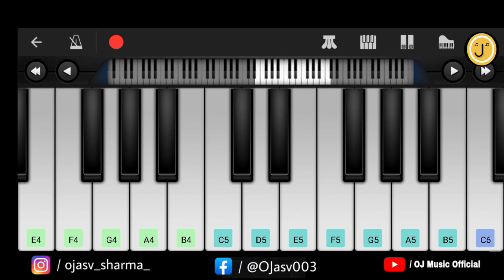Deva Shree Ganesha | Agneepath | Easy Piano Tutorial | Ganesh Chaturthi Special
OJ Music Presents

Deva Shree Ganesha - Piano Tutorial

Hello friends it's new piano cover

My other piano covers